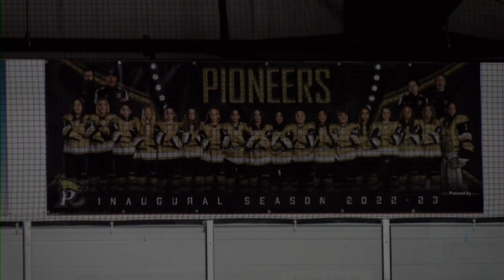PIONEERS CHAMPIONSHIP PREVIEW FOR SITE